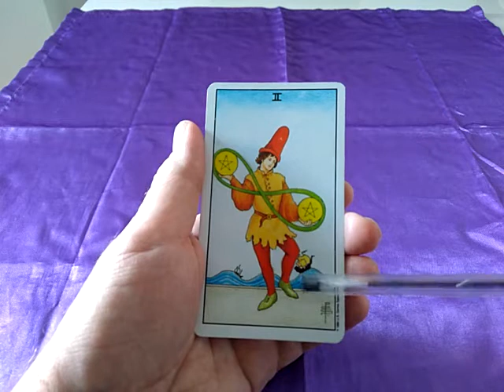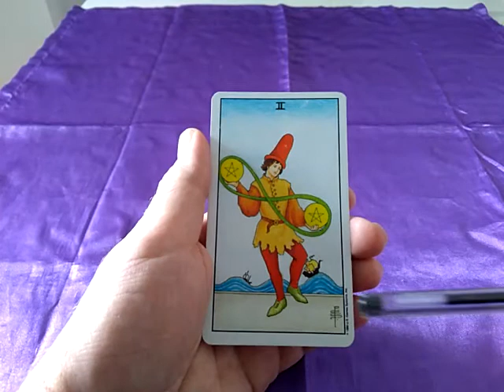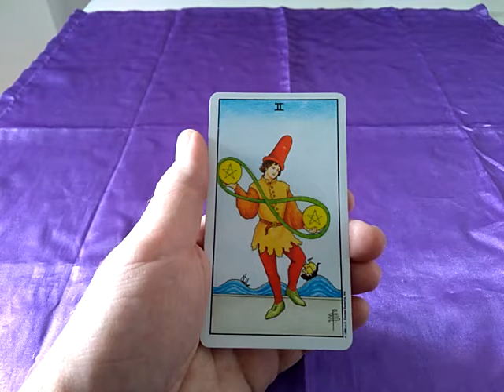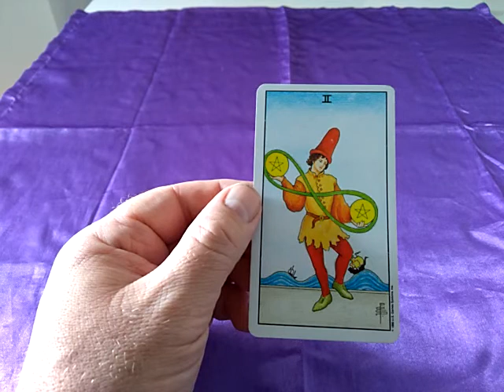Two of pentacles Tarot card meaning.